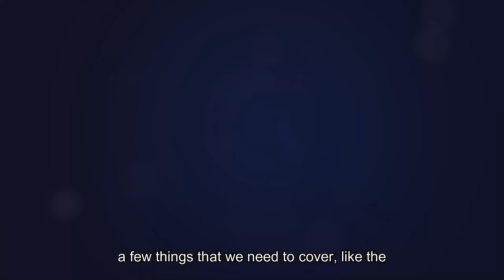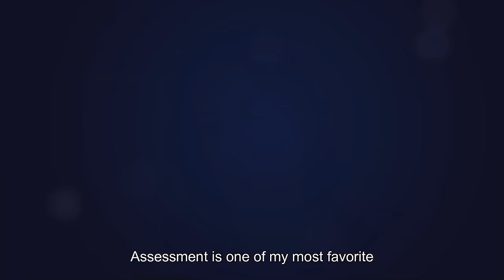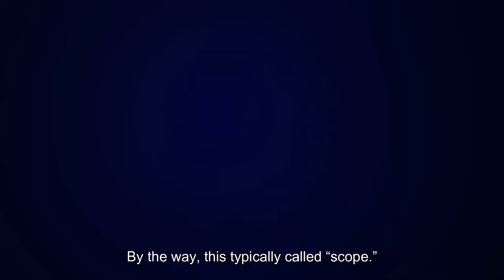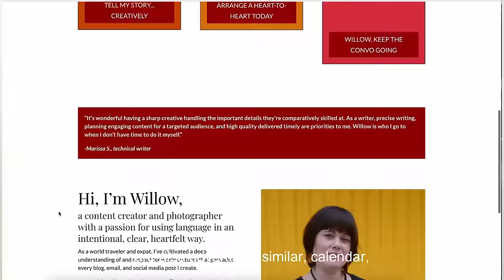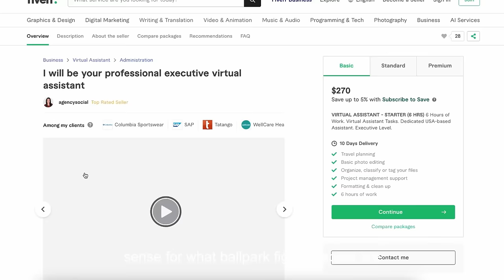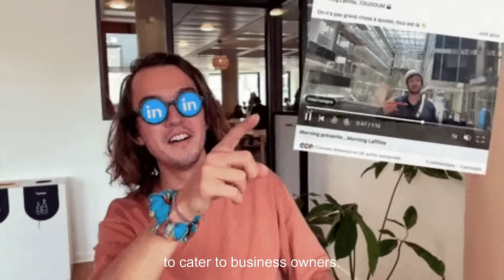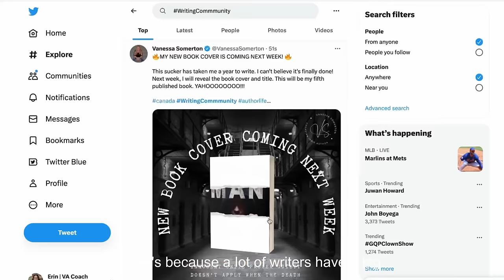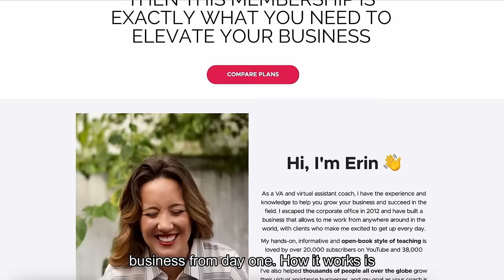Virtual Assistant Training for Beginners | Free Virtual Assistant Course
Welcome to my Virtual Assistant Training for Beginners! This covers the basics for NEW virtual assistants, and will help you narrow down your services, set your rates, and discover where your ideal clients "hang out" online.

I'm Erin, a virtual assistant and VA coach! Since 2012, l've had the privilege of helping almost 40,000 students launch their own businesses. I'm all about finding clarity and building confidence to make your VA dreams a reality.

As your coach, I'll be your personal cheerleader and sounding board.

Together, we'll navigate starting your own VA business with ease. My passion for empowering others is contagious, and I can't wait to help you achieve your goals. Let's make it happen!

I'd love to know more about you, like where you live and when you launched your business. Introduce yourself in the comment section below and let's get to know one another!

CHAPTERS
0:00 Introduction
3:25 VA Types
6:56 Skills Assessment
12:47 Services
18:05 Rates
25:13 Pitching
28:48 Clients
32:23 VA Insiders

🔥 Don't miss out. Explore the Business Blueprint @ erinbooth.com